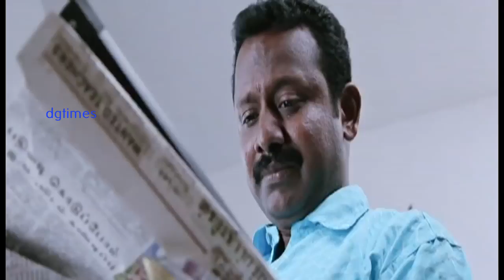என்ன உன் புருஷன் சந்தேக படுறானா......!!!